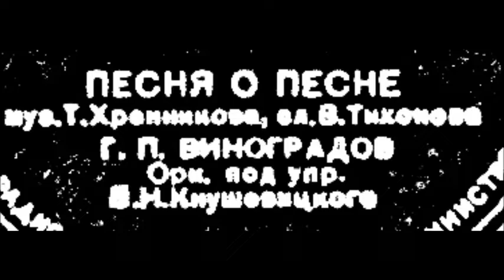Хренников Тихонов Песня о песне Георгий Виноградов